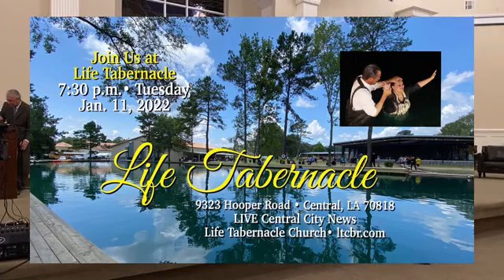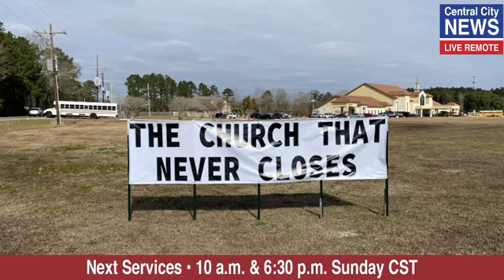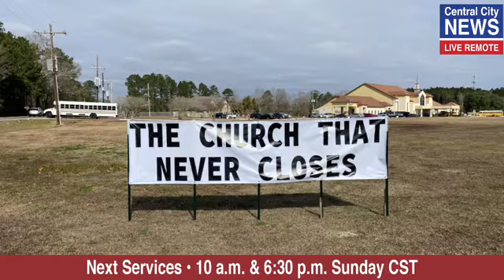2022 1 11 FULLY COMMITTED tuesday night Pastor Tony Spell Life Tabernacle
Central City News Tuesday night live with GODS Church in Central, LA